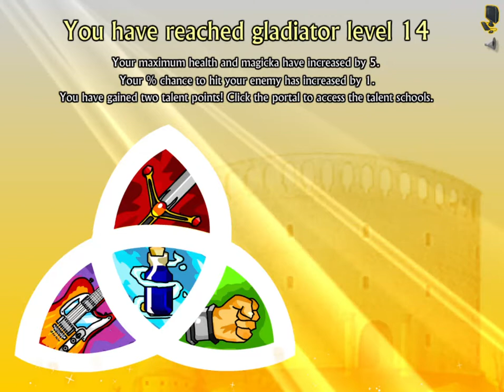Swords And Sandals 3 #4 Plany na gre